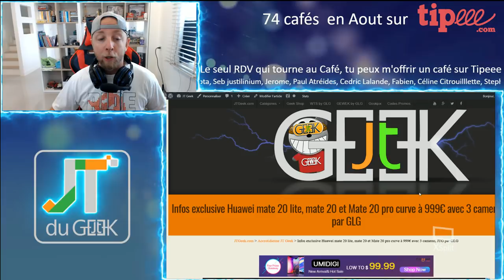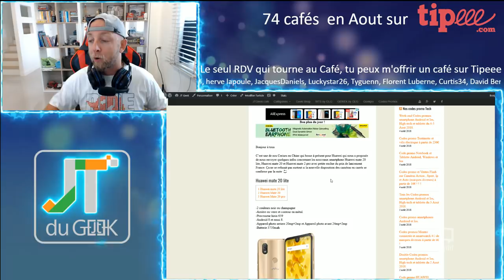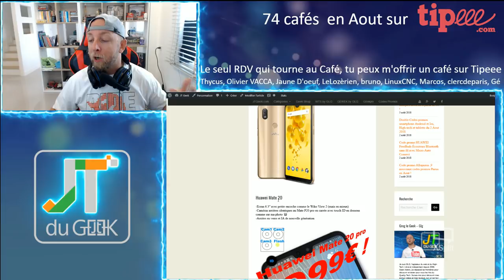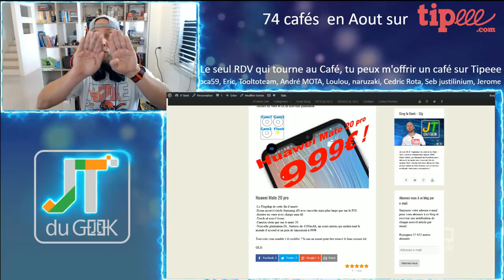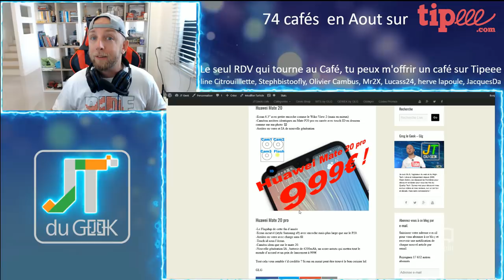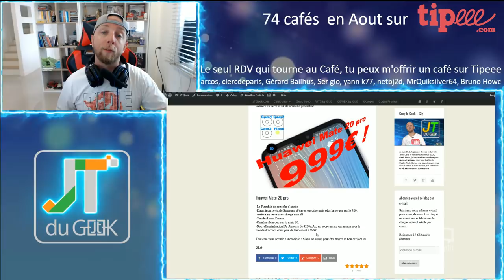Infos exclusives Huawei mate 20 lite, mate 20 et Mate 20 pro curve à 999€ avec 3 cameras,JTG par GLG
C'est une de nos Cerises en Chine qui bosse à présent pour Huawei qui nous a proposée de nous envoyer quelques infos concernant les nouveaux smartphone Huawei mate 20 lite, Huawei mate 20 et Huawei mate 2 pro avec petite exclue du prix de lancement France. Ça ne se refusait pas surtout si la nouvelle disposition des caméras en carrés se confirme par la suite ;)